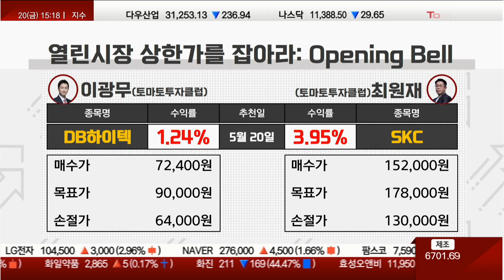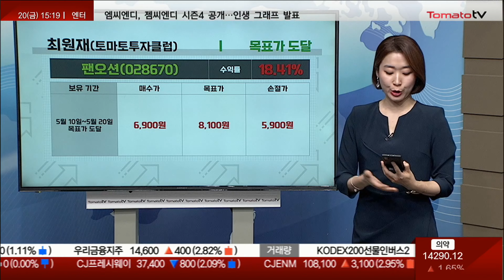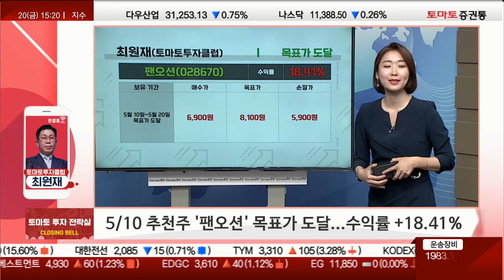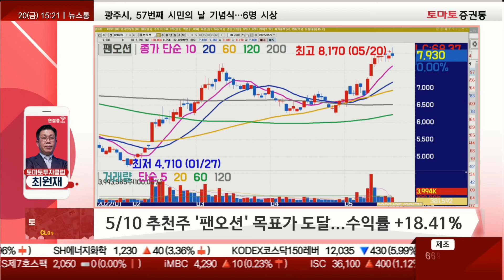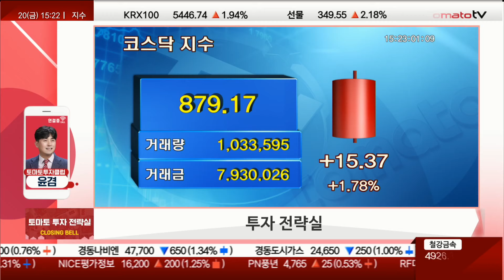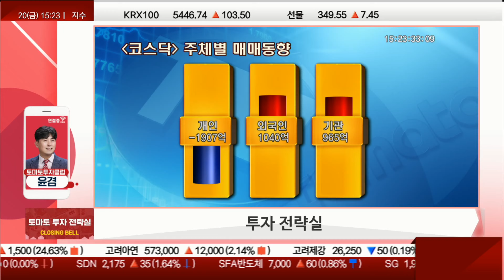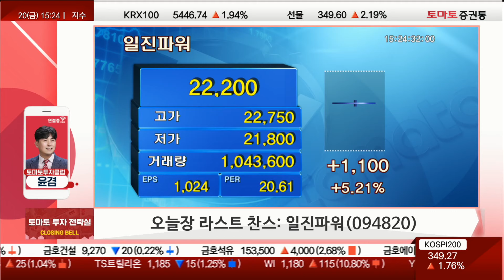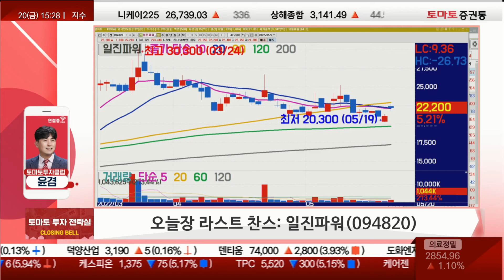[추천주] 일진파워 / 신정부 원전 & 에너지 자립 트렌드 수혜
▶오늘장 라스트 찬스
▷일진파워(094820)
- 바이든 대통령 방한 수혜주
- 원전 수출협력 방안 논의, 회담 합의문 반영
- 유럽 원전 수출 시 수혜 가능성
- 재무재표 매출 견고, 재무 비율 양호, 성장 모멘텀
★토마토 투자 전략실 / 월~금 : 15:15~15:25
출연 : 윤겸(토마토투자클럽)
윤겸 전문가 투자클럽 :